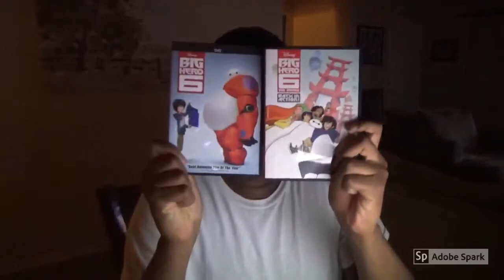BIG HERO 6: Baymax and Fred Reaction